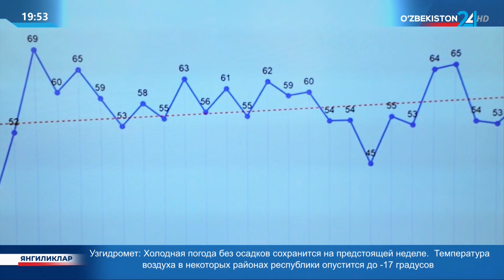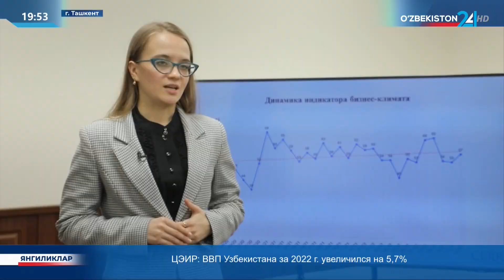Значительный рост в строительстве и промышленности